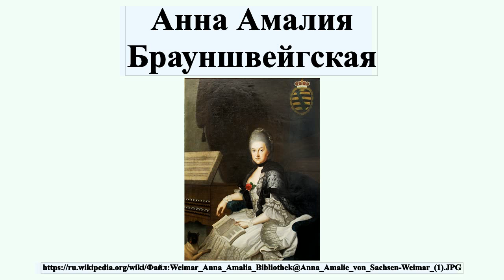Анна Амалия Брауншвейгская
Анна Амалия Брауншвейг-Вольфенбюттельская — 10 апреля 1807) — герцогиня Саксен-Веймар-Эйзенахская.Дочь герцога Карла Брауншвейг-Вольфенбюттельского и его супруги Филиппины Шарлотты, дочери Фридриха Вильгельма I и сестры Фридриха Великого.16 марта 1756 года принцесса Анна Амалия вступила в брак с герцогом Эрнстом Августом Константином Саксен-Веймар-Эйзенахским, умершим уже 28 мая 1758 года.Объявленная в следующем году императором совершеннолетней, она в качестве опекунши своих двух сыновей Карла Августа и Фридриха Фердинанда Константина приняла регентство и наилучшим образом справилась со своей задачей.

Профиль автора: Johann Ernst Heinsius (1731–1794) Описание Германский художник-портретист брат следующего лица: Johann Julius Heinsius Дата рождения/смерти 21 мая 1731 18 октября 1794 Место рождения/смерти Ilmenau Erfurt Место творчества Веймар Нормативный контроль VIAF: 23063411 ULAN: 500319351 GND: 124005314 RKD: 37148 автор оригинала — Johann Georg Ziesenis (1716–1777) Альтернативные имена Johann Georg Zisenis Описание Датско-германский придворный художник Дата рождения/смерти 1716 3 апреля 1776 или 1777 Место рождения/смерти Копенгаген Ганновер Годы творчества с около 1731 до, примерно, 1777 Место творчества Гаага (1768-...) Нормативный контроль VIAF: 19952536 ISNI: 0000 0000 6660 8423 ULAN: 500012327 LCCN: nr96011611 GND: 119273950 WorldCat